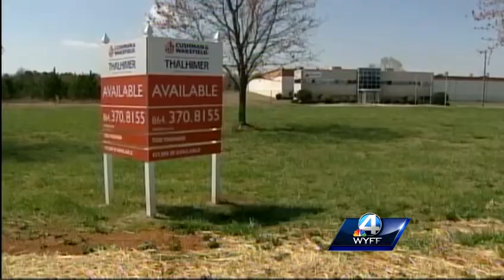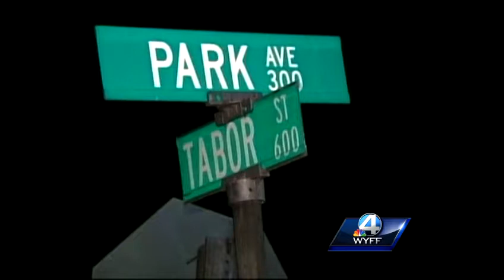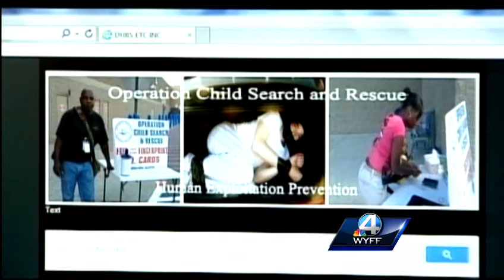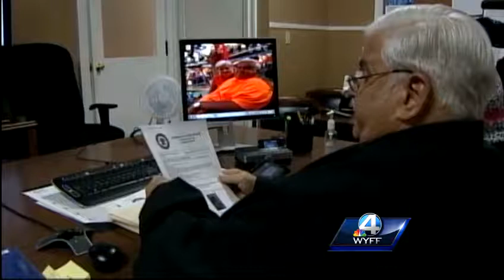WYFF News 4 at 6: April 08, 2013